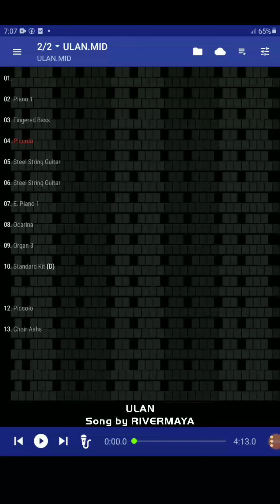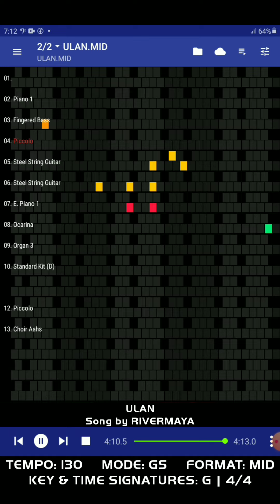[ULAN.MID] Rivermaya - Ulan | Dream SAM2195 (MIDI Music & MIDI Clef Only) 🎹🎹 🎼🎶🎵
[ ULAN.MID ]

Ulan
Composer by Rico Blanco, Nathan Azarcon
Song by Rivermaya

MIDI Music Sound Synthesizer Chip Module: Dream France:
SAM2193 / SAM2195 / SAM2695